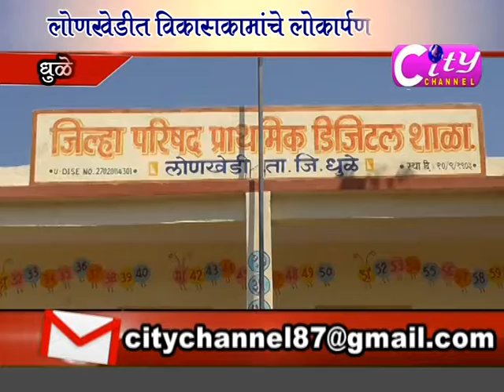City Channel 03 Feb 18 part 01